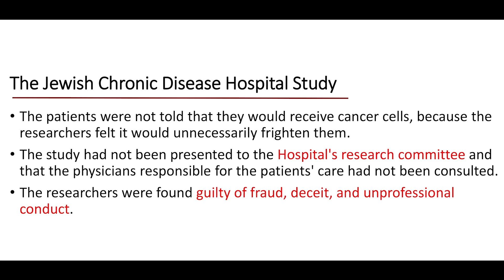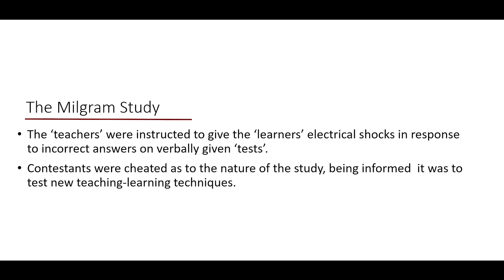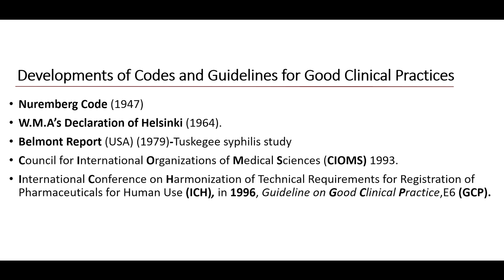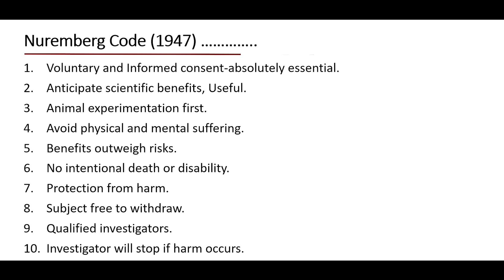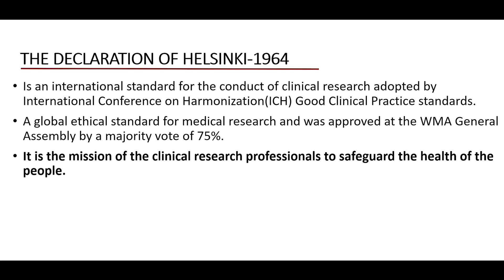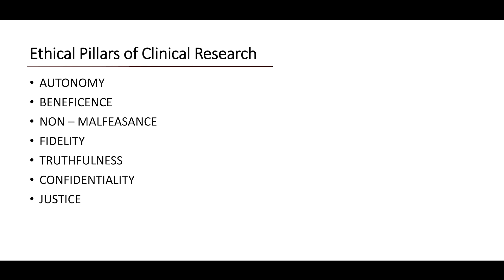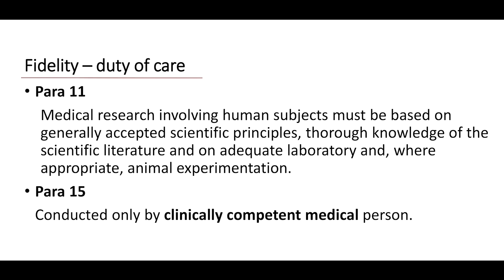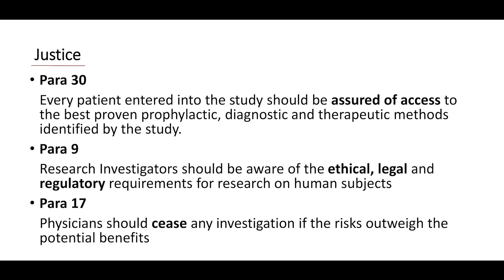Lecture on "Good Clinical Practice (PART-2)" By- Dr. K. H. H. V. S. S. Narasimha Murthy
Good Clinical Practice (PART-2)
BY- Dr. K. H. H. V. S. S. Narasimha Murthy
Associate Professor
Department of Kayachikitsa
Institute of Medical Sciences, B. H. U.
Varanasi